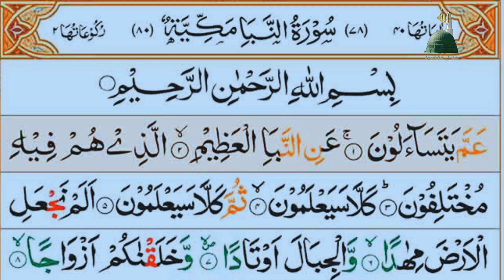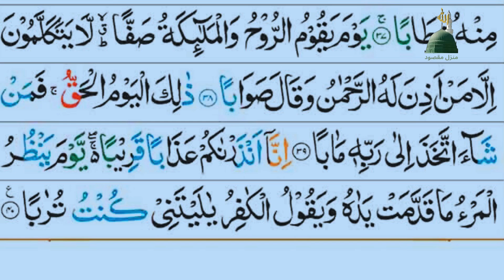Surah An-Naba "The Tidings", "The Announcement") Beautiful Recitation With Arabic Text HD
surah an-naba "the tidings | surah al naba 10 times | surah 78 an naba | surah al al naba